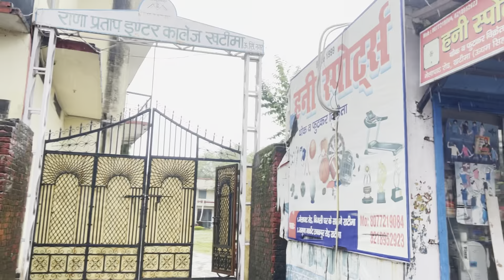Umbrella toot gaya ||how to earn ||Barish me vlog|| mummy ka lia interview ||hospital kyu pahuche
@HinuVlogsUttarakhandi @souravjvlogs @MrMrsNarula @mayankbhumiVlogs @mrandmrsChoudhary @rajatpawarr @BabliUttarakhandivlog#trending post dailyvlog video To#video myfirstvlog uttrakhand maykavlog @P4Pahadi